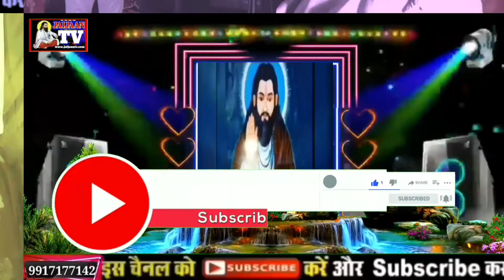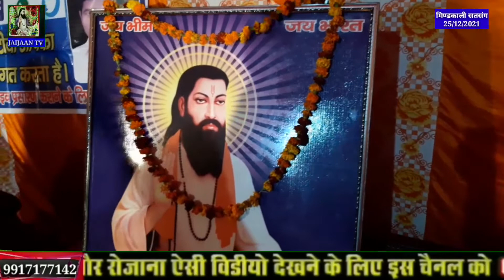Naam Tero Aarti।gururavidasji satguru शब्द सतसंग 2021#jaijaantv#मिंण्डकाली_सत्संग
Jaijaan tv
Ravidas vani
Ravidas song
Ravidas bhajan
Satsang bhajan
2022 bhkti bhajan
Samandas satsang

About this video-Naam Tero Aarti।gururavidasji satguru शब्द सतसंग 2021#jaijaantv#मिंण्डकाली_सत्संग